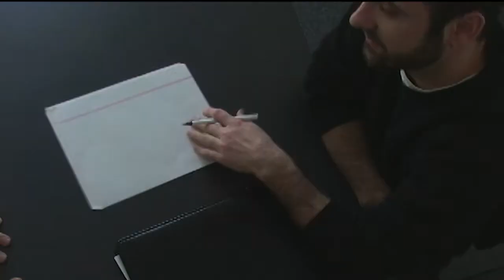Street Crimes Training - Developing Street Sources and Confidential Informants - Part 2